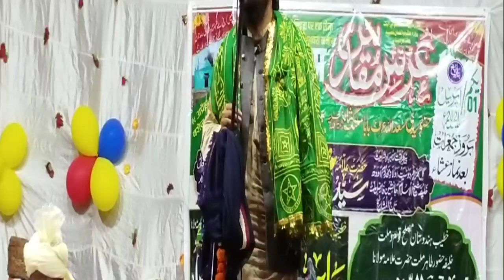Qari Zakir Ismaili naat || रशके फ़िरदौस जन्नत को देखा करो | धुम‌मचादिऐ All india Naatiya Mushaira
_____________••• WELL COME •••_____________

SHAHBAZ NETWORK™ᵖʳᵉˢᵉⁿᵗ
ʀᴇᴀʟɪsɪɴɢ |Isʟᴀᴍɪᴄ|ᴄᴏɴᴛᴀɴᴛ ,,,
𝗡𝗔𝗔𝗧|𝗧𝗔𝗤𝗥𝗘𝗘𝗥|𝗡𝗘𝗭𝗔𝗠𝗔𝗧|𝗧𝗘𝗟𝗔𝗪𝗔𝗧|ᵐᵒʳᵉ
अस्सलाम वालेकुम
Director..𝗦𝗵𝗮𝗱𝗮𝗯 𝗥𝗮𝘇𝗮 𝗤𝗮𝗱𝗿𝗶 Balrampuri
Producer..wasi Ahmad Qadri Balrampuri
Manager...Ayaz Ahmad Qadri Balrampuri

From:- Narayanpur Utraula Balrampur up india

All rights off the video production is received for 𝐒𝐡𝐚𝐡𝐛𝐚𝐳 𝐍𝐞𝐭𝐰𝐨𝐫𝐤 you are not allowed to re-upload our video's again on any platform,if you will do this we will surely claim a copyright for every upload you can only share this video
🇹 🇭 🇦 🇳 🇰 🇸    ᶠᵒʳ  🇼 🇦 🇹 🇨 🇭 🇮 🇳 🇬

𝗧𝗮𝗴𝘀